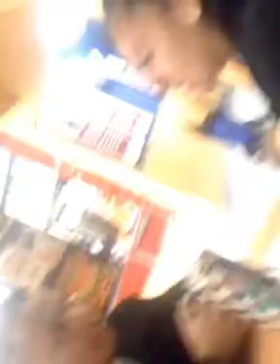Ugh Hoodratz part 2